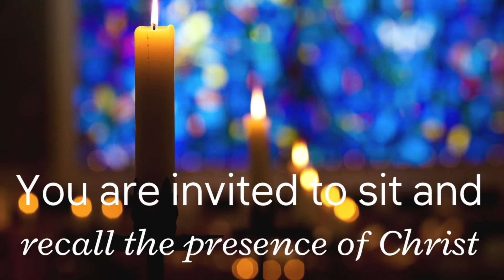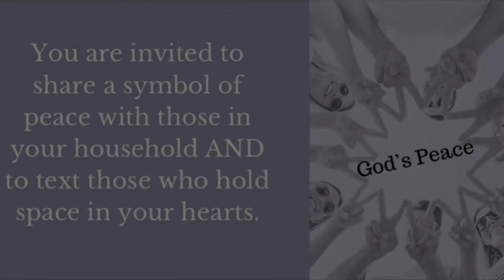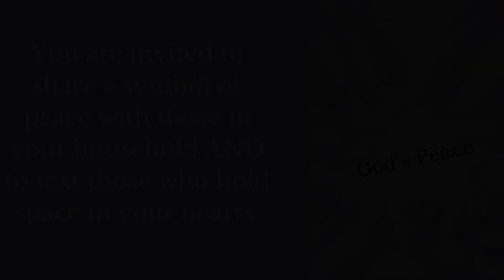The Fourth Sunday of Advent, December 20, 2020